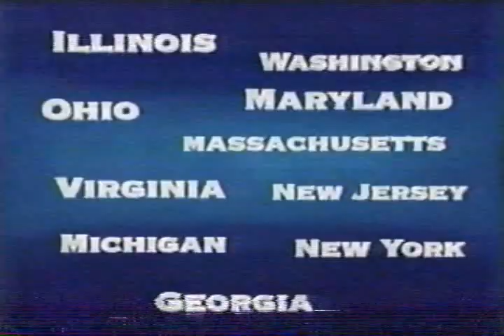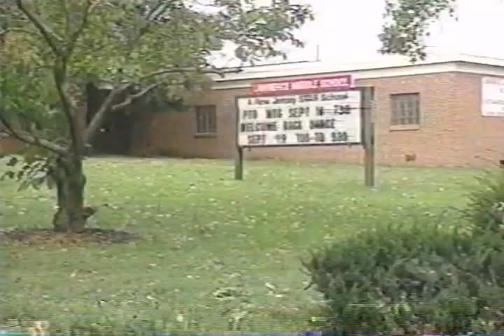WABC ABC7 clip, 11PM-1108PM Tuesday September 23 2003 - Ewing NJ tornado